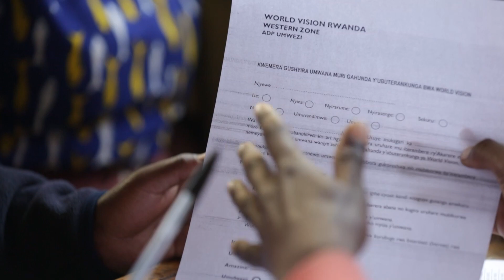한혜진의 후원자 OT#1 '나의 후원아동은 어떻게 선정되나요?'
월드비전 한혜진 홍보대사가, 이제 막 해외아동후원을 시작하신 여러분들께 들려드리는 첫 번째 이야기 입니다.

나의 후원아동이 어떻게 선정되어 나와 만나게 되었는지 궁금하셨죠?

영상으로 함께 확인해보시죠!